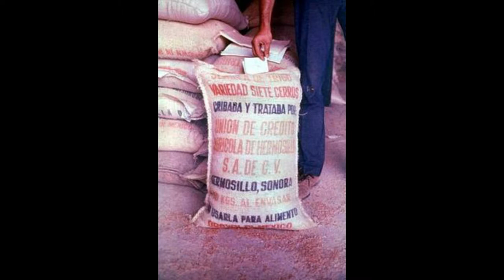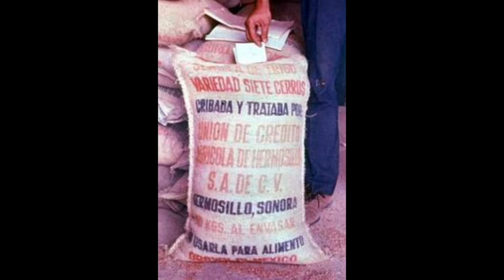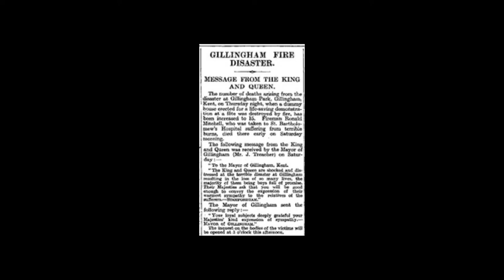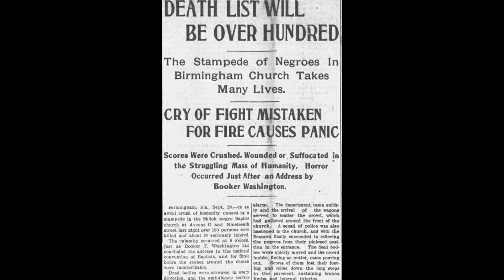Top 10 Bizarre Disasters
Throughout history, there have been some dreadful disasters leading to enormous numbers of deaths. There have also been a number of disasters that were just outright weird. This is a list of those ten most bizarre disasters.